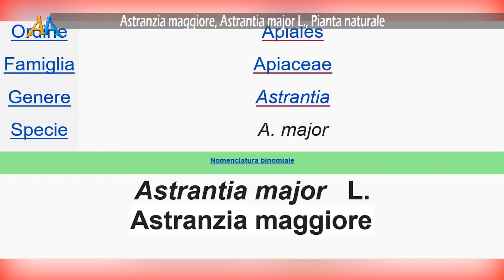Astranzia maggiore, Astrantia major L., Pianta naturale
Astranzia maggiore (nome scientifico Astrantia major L.) appartenente alla famiglia delle Apiaceae o Umbrelliferae, è una pianta erbacea, perenne, eretta, alta fino a 1 metro, glabra e dai piccolissimi fiori a forma di ombrella.
Il nome del genere (astrantia) deriva dal latino "aster" che significa stella, in riferimento all'involucro con le brattee aperte a forma di stella.

Il genere Astrantia è un piccolo genere di circa mezza dozzina di specie, del quale due sono spontanee in Italia: A. major e A. minor.
Un tipo di pianta montana ed alpina dell'Europa meridionale (Pirenei, Carpazi e Balcani), ma presente anche nel Caucaso fino in Anatolia.
In Italia è comune sulle Alpi nei prati grassi montani o margini dei boschi o presso i rivi; generalmente su calcare. Meno frequente sugli Appennini centro-meridionali.
Altitudine di preferenza: dai 600 a 2300 m s.l.m.

Pianta perenne erbacea, con robusto rizoma a polpa bianca coperto di fibre nere, fusti glabri, eretti ramificati in alto, altezza fino a 80 cm.
Le foglie basali sono picciolate, la lamina è palmatopartita e divisa in 5 segmenti lanceolati e uniti alla base, lobati con margine dentato; le cauline sono generalmente 2, profondamente incise in segmenti cuneiformi dall'apice trilobato.
L'infiorescenza è un ombrella semplice larga 2-3 cm, con involucro di brattee superanti di poco i fiori o più brevi di questi, bianco rosee solcate da 3 nervi longitudinali di colore verde collegati fra loro da nervi trasversali.
I fiori peduncolati bianco-rosati, hanno petali curvi verso l'interno, e stami molto più lunghi, sono in parte maschili ed in parte ermafroditi. Il calice ha 5 dentelli acuminati, più lunghi dei petali.
I frutti sono diacheni ovoidi, rugosi, screziati e carenati.
Habitat: al limitare di boschi nelle praterie e negli arbusteti, raramente la si può trovare anche in pianura, più frequente nelle zone di mezza montagna; predilige i terreni calcarei.
Dobbiamo tutelare la Biodiversità.
La biodiversità costituisce la rete della vita, cioè la totalità di tutti gli organismi viventi presenti sul Pianeta. Purtroppo, la biodiversità è minacciata dalla perdita dall’inquinamento, dall’eccesso di nutrienti, dal sovra pascolo, dall’agricoltura intensiva, dal fuoco, dall’erosione del suolo, dalla desertificazione e dal cambiamento climatico.

La biodiversità rafforza la produttività di un qualsiasi ecosistema (di un suolo agricolo, di una foresta, di un lago, e via dicendo). Infatti è stato dimostrato che la perdita di biodiversità contribuisce all’insicurezza alimentare ed energetica, aumenta la vulnerabilità ai disastri naturali, come inondazioni o tempeste tropicali, diminuisce il livello della salute all’interno della società, riduce la disponibilità e la qualità delle risorse idriche e impoverisce le tradizioni culturali.
Ciascuna specie, poco importa se piccola o grande, riveste e svolge un ruolo specifico nell’ecosistema in cui vive e proprio in virtù del suo ruolo aiuta l’ecosistema a mantenere i suoi equilibri vitali. Anche una specie che non è a rischio su scala mondiale può avere un ruolo essenziale su scala locale. La sua diminuzione a questa scala avrà un impatto per la stabilità dell’habitat. Per esempio, una più vasta varietà di specie significa una più vasta varietà di colture, una maggiore diversità di specie assicura la naturale sostenibilità di tutte le forme di vita, un ecosistema in buona salute sopporta meglio un disturbo, una malattia o un’intemperie, e reagisce meglio.

La biodiversità fornisce nutrimento (vegetali e animali), fibre per tessuti (cotone, lana, ecc.), materie prime per la produzione di energia (legno e minerali fossili) ed è la base per i medicinali. La perdita e l’impoverimento della biodiversità ha impatti pesanti sull’economia e sulle società, riducendo la disponibilità di risorse alimentari, energetiche e medicinali.
Riprese video fatti a Branzi in Alta Val Brembana dove c’è il Parco Regionale delle Orobie.
Riprese e autore Orazio La Corte.

Musica 2 brani
1° Brano   Flyng Condor
Album   MISTER OF THE INKAS
Production by:  Qoyllor Ritti
HANAQ PACHA
Artistis: Esteban Herrera O., Roxana Huerta, Pedro Soto, Molnar Monica, Oscar Flores, Ronny Huerta
Composer: Musica Tradizionale

2° Brano  Adventure Epic
Artista  BlueTreeAudio